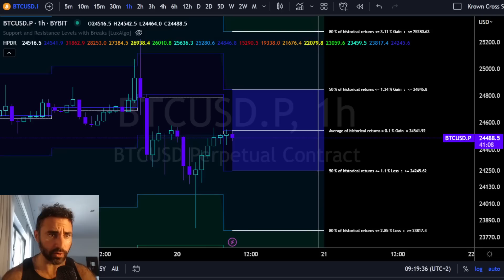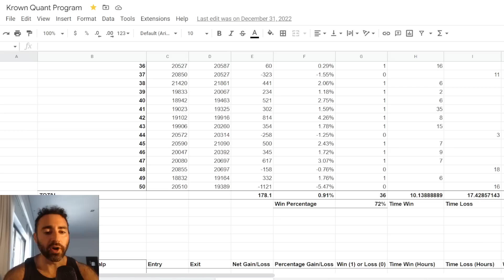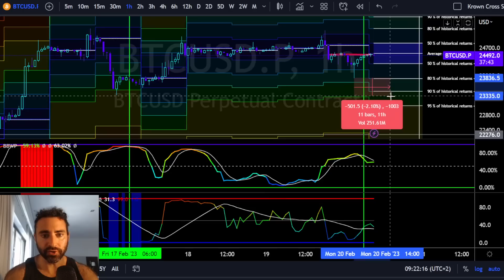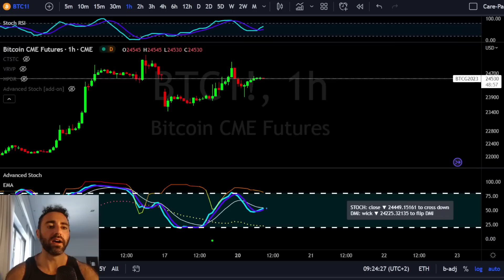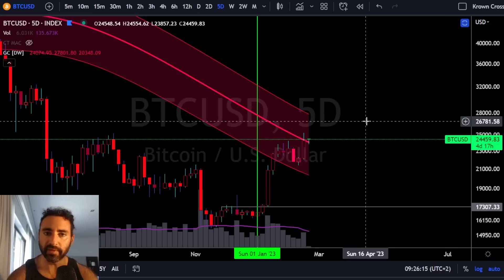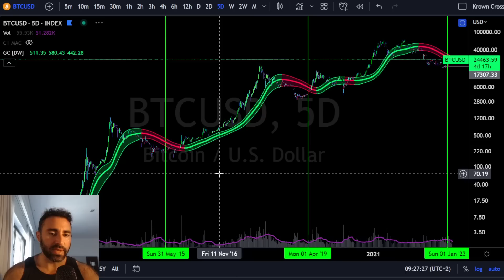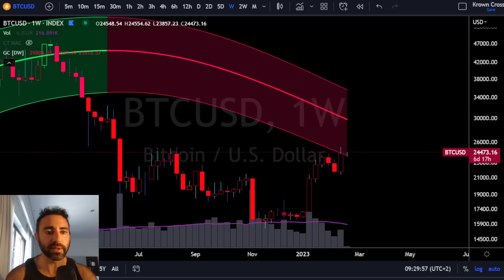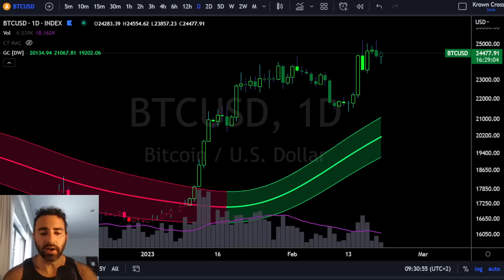Bitcoin Bears Be Mindful Of $25,000 [price statistics]